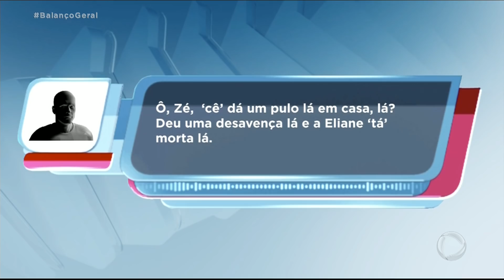Marido mata a mulher e avisa o sogro antes de fugir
O homem não aceitou a separação e matou a mulher. Antes de fugir, ele mandou uma mensagem para o sogro revelando que havia cometido o crime.